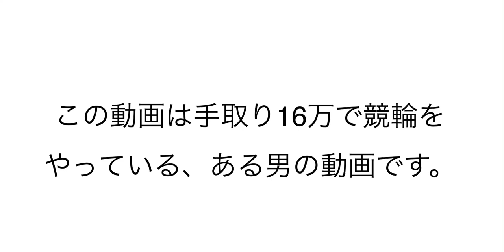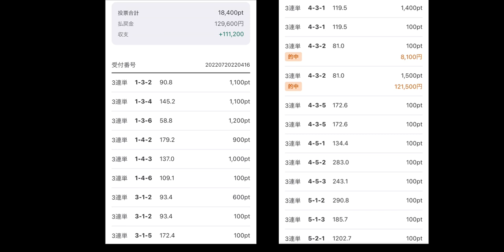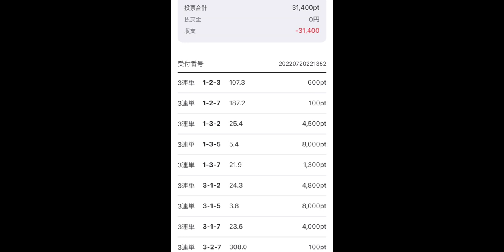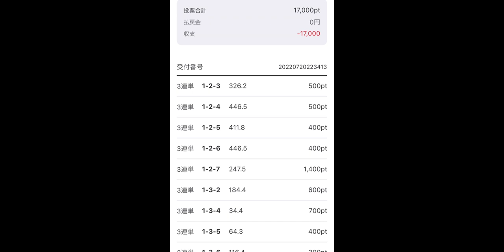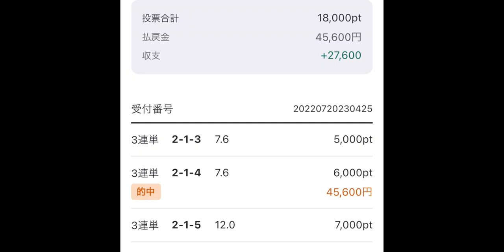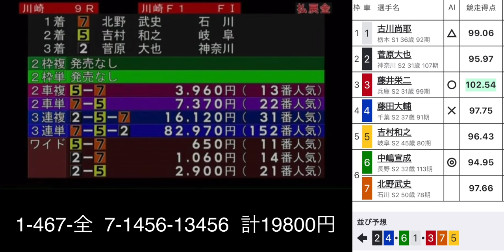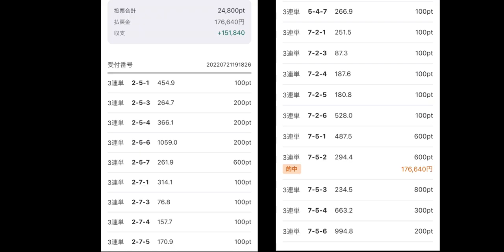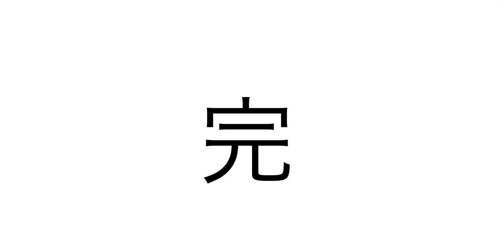【手取り16万の競輪実践】28話